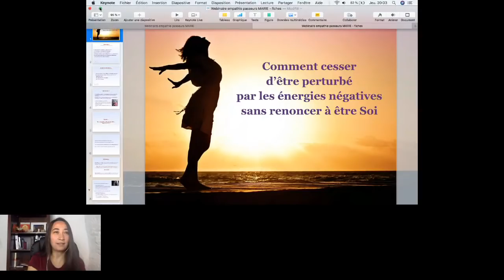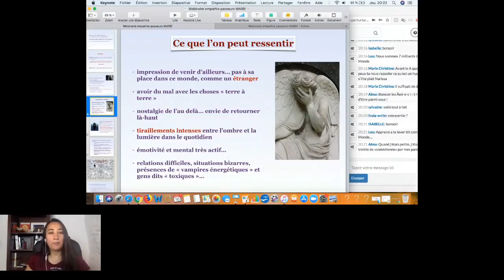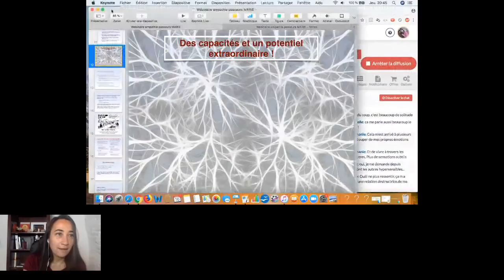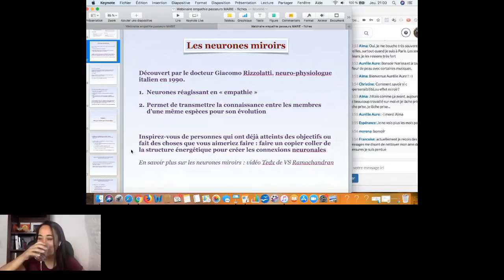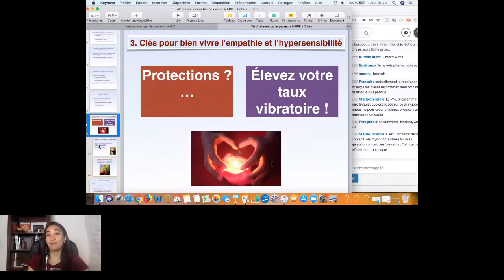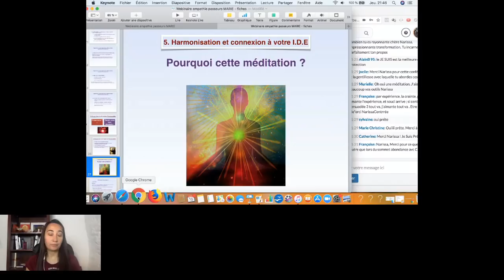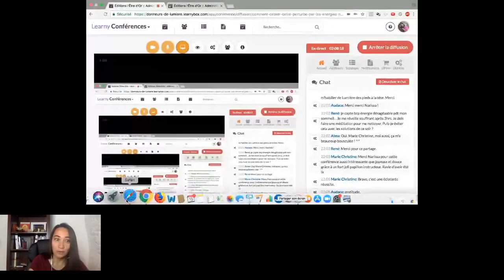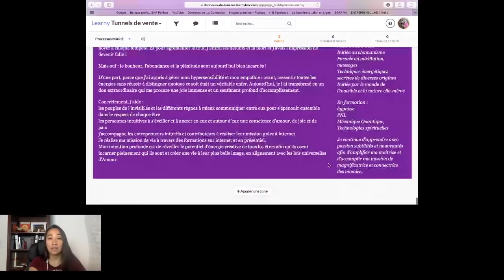Comment cesser d'être perturbé par les énergies négatives sans renoncer à être Soi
Téléchargez vos Fiches gratuites "Comment cesser d'être perturbé par les énergies négatives sans renoncer à être soi" en allant sur le

Hypersensibles et Empathes : si vous vous demandez comment vous protéger des énergies négatives, comment cesser de se faire pomper votre énergie et découvrir vos capacités extraordinaires, voici la rediffusion de la conférence de Narissa qui vous donne de nombreuses pistes :
- Hypsersensible, empathe... à quoi ça sert ?
- Les clés pour mieux gérer les énergies
- Se protéger et retrouver sa confiance
- Pratique méditation de réunification avec « Soi-M’aime »
- Comment aller plus loin en mettant sa sensibilité au service de la Vie en s’épanouissant ?

Téléchargez vos Fiches gratuites "Comment cesser d'être perturbé par les énergies négatives sans renoncer à être soi" en cliquant sur ce lien